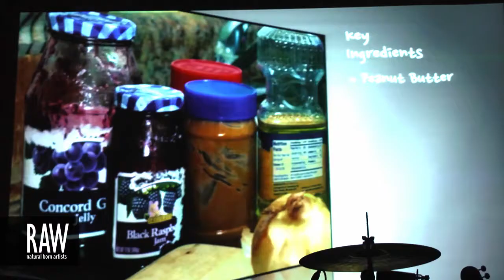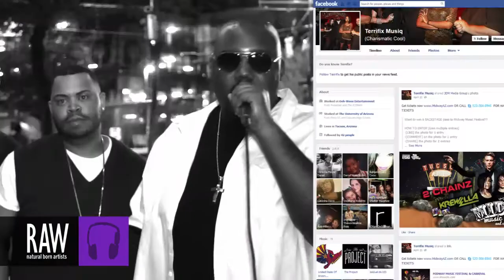THE TERRIFIX at RAW:Tucson Generation 03/15/2013